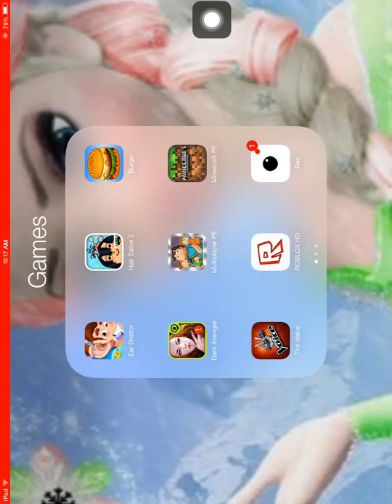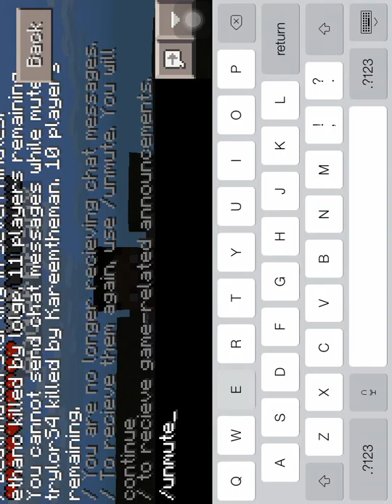Minecraft PE: Lets Play Lifeboat Survival Games